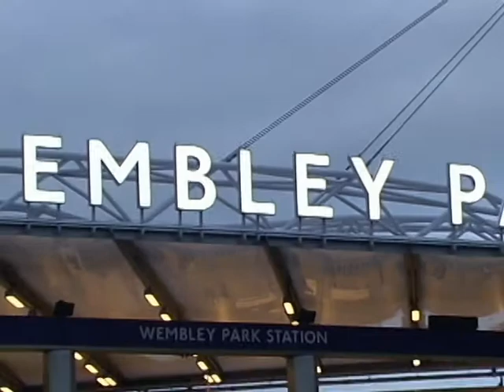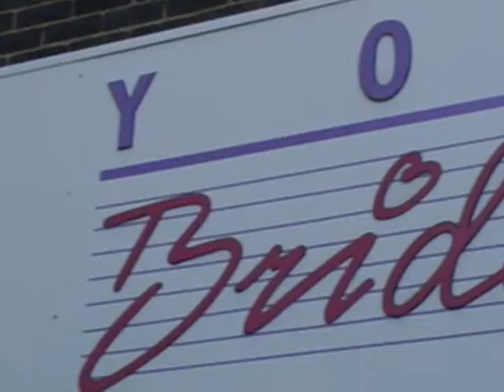Nancy Sinatra - Bang Bang Music Video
My Sixth Form Media Studies Project - creating a home made music video for Nancy Sinatra - Bang Bang